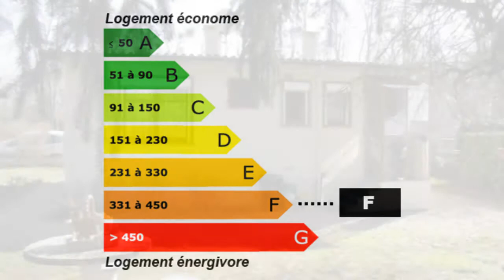AUXERRE NORD MAISON HABITABLE SANS FRAIS Maison Chambres 2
Pour plus de détails sur ce bien ___________________________________________________________________________________________ILM IMMOBILIER France Achat / Vente Maison AUXERRE NORD Garage 1 - Véranda 1 Maison Chambres 2 - Cuisine 1 - Salle de séjour 1 - Salle de bain 1 - la superficie des terres 600 - DPE 431 - Emissions de GES 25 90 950,00 € Maison Standard Yonne Bourgogne 89400

Retrouvez nous sur facebook Retrouvez nous sur twitter